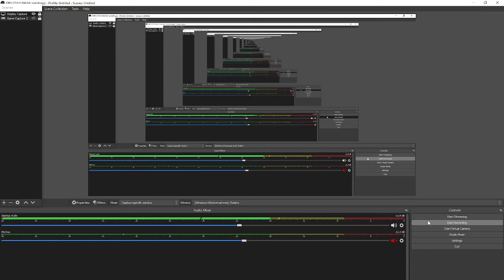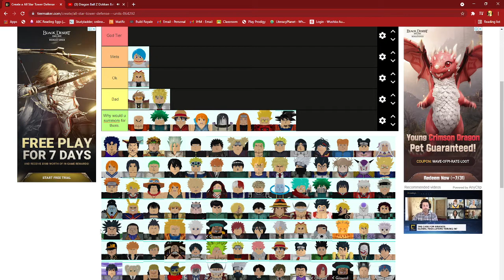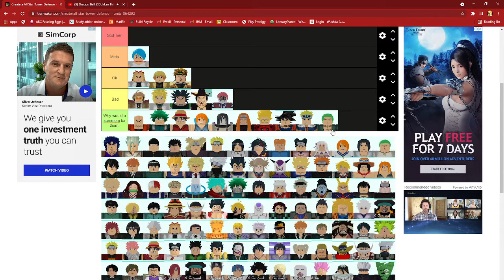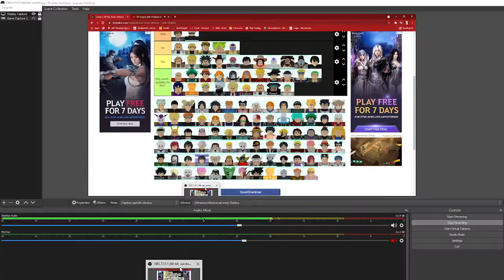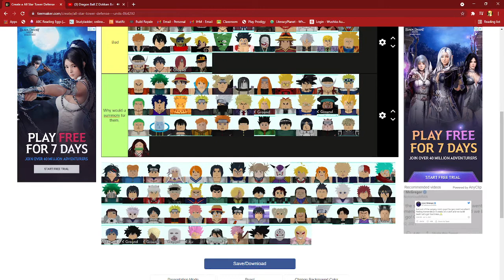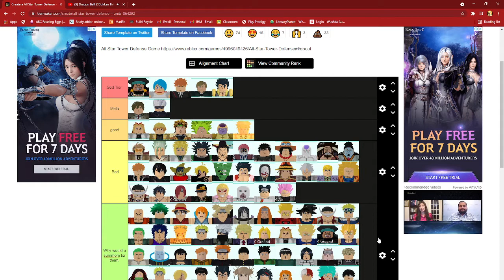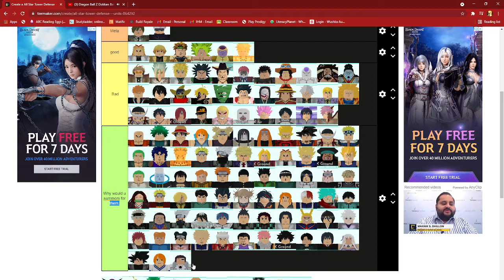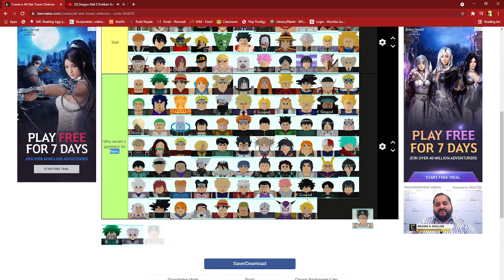All star tower defense tier list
Some units are not in the vid FYI